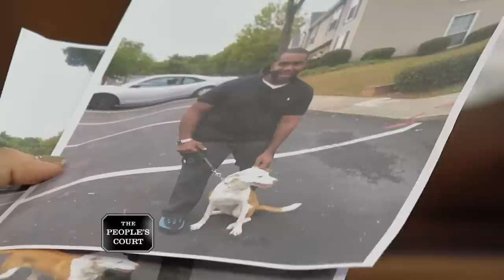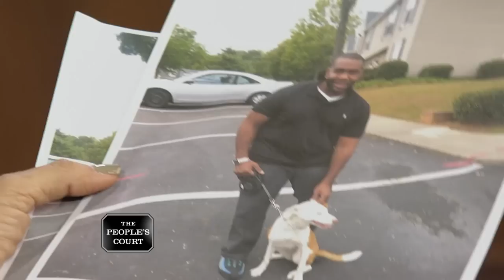Dog Ear Eater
The plaintiff says the defendant is her neighbor, and she alleges the neighbor’s dog bit her grandchild in the ear, and now he’s traumatized. She’s suing for medical bills and pain and suffering. The defendant says his dog broke off his leash and the defendant even went to the doctor with the plaintiff and her grandchild. He insists it was a minor nip that only needed a Band-Aid.